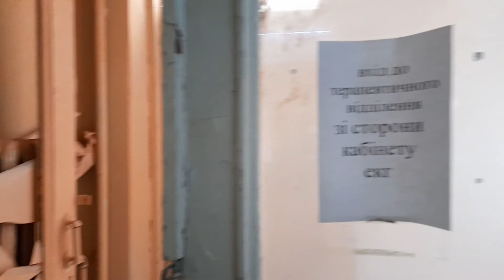Зруйнована поліклініка. Проспект Курчатова 29, Харків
Зруйнована поліклініка у житловому масиві П'ятихатки, Харків. Всередині і зовні значні руйнування. Зруйновані стіни, сходи, вибиті вікна, виламані двері, навколо багато битого скла. В одному крилі будівлі в результаті прямого попадання зруйновано дах.
Задокументовано 07 квітня 2022 року Наталією Зубар.
Вулиця Курчатова, 29. Харків, Україна.